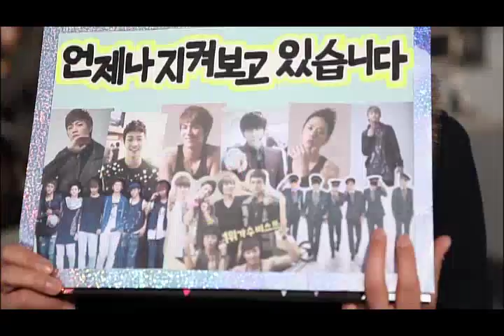WELCOME TO BEAST AIRLINE - CONCERT MAKING FILM 3/3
~Somebody request this ^^ already uploaded for you~

*PLEASE DO NOT RE-UPLOAD* & *TAKE OUT WITH PROPER CREDIT* ... DON'T FORGET TO SUPPORT OUR BOYS ^^ [Please do not download it for sale If you love them, you should buy this DVD set and purchase only genuine]